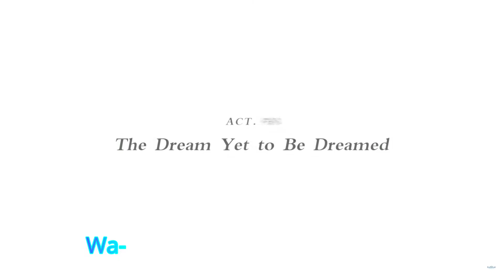Genshin Impact [AVM/GMV] Aether/Lumine-Lost sky-Dreams pt. II (ft.Sara Skinner) [Teaser]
After listening to this song, I knew it would fit so well for an Aether/Lumine video.

Thank you to No Copyright Songs [NCS] for providing such amazing songs.